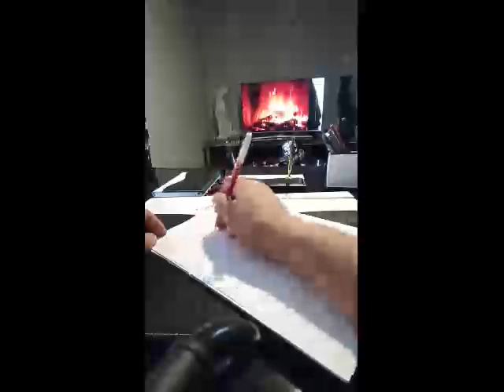Ercüment Hoca 0552 282 33 33 ücretsiz bakım KIRKLARELİ LÜLEBURGAZ safran Muskası